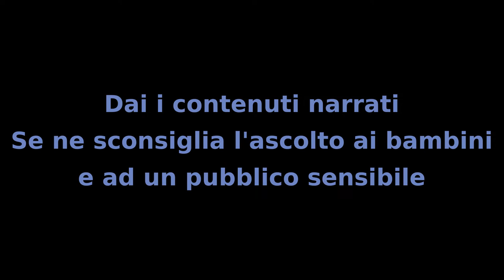Il Mistero dei Bambini - Capitolo 81